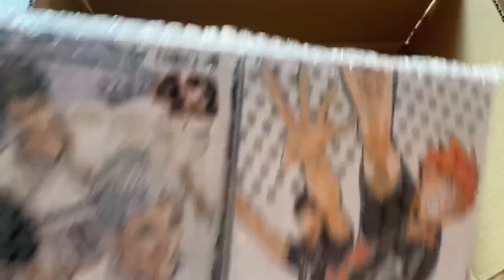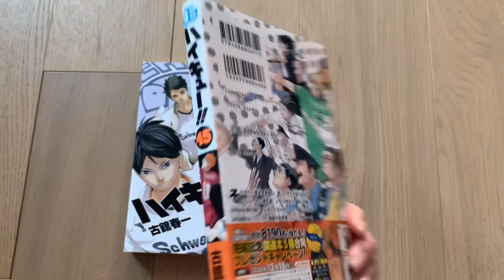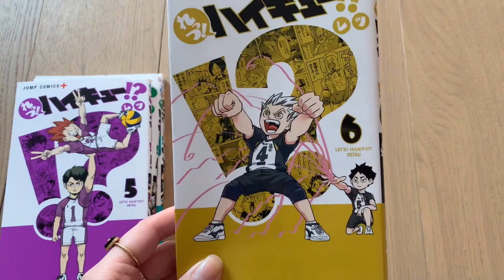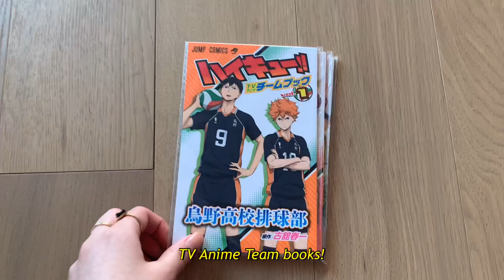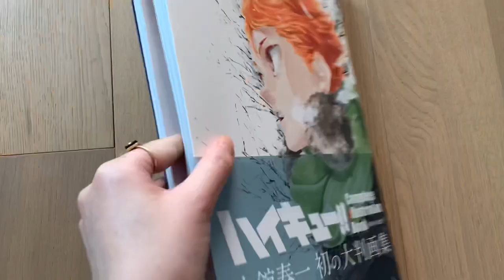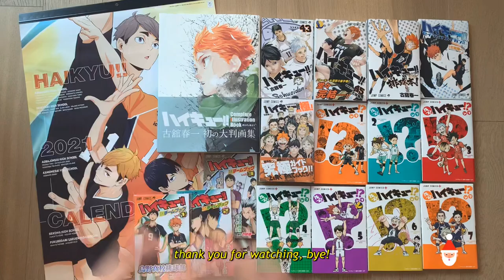HAIKYUU! HAUL + UNBOXING // manga, complete illustration book, final guide book, calendar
Hello ʕ•́ᴥ•̀ʔっ♡

Welcome to the first video on my channel! My sister got me into Haikyuu recently and it's really the only anime/manga that I've felt compelled to make merch + book orders for. I love it so so much for the camaraderie, positive outlooks on goals + life... ugh the type of wholesome where you stop to think "hmm life can be amazing sometimes."

Anyway, I placed this order on CDJapan (cdjapan.co.jp) and the experience was super smooth. I will consider ordering more from them in the future :D really beats the inflated prices + expensive shipping from eBay sellers.

Books:
Haikyu!! Complete Illustration Book: Owari to Hajimari (The End and the Beginning)
Retsu / Let's Haikyu!?
Haikyu!! TV Anime Team Book
Haikyu!! Complete Guide Book Haikyu Bon!
Haikyu!! Seishun Meikan (Anime Official Guide Book)